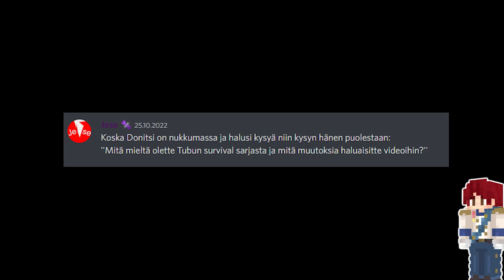Tässä kylässä EI OLE Taloja!? │ Minecraft Survival #004